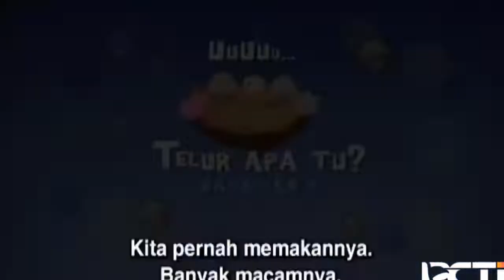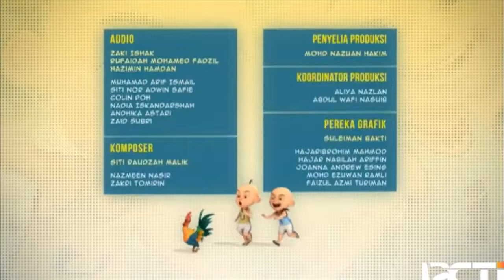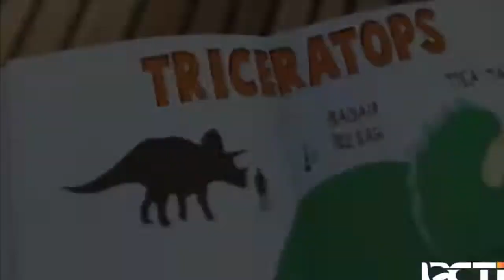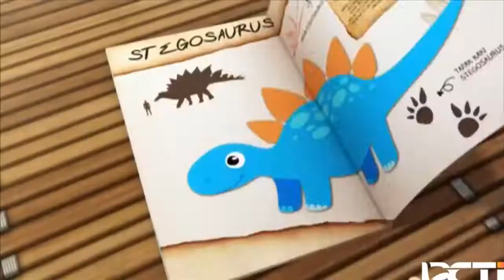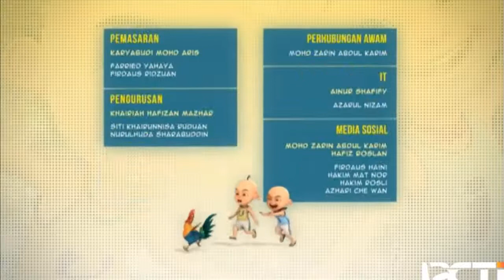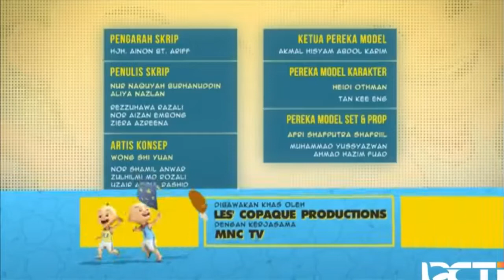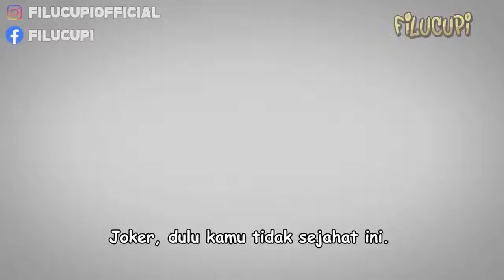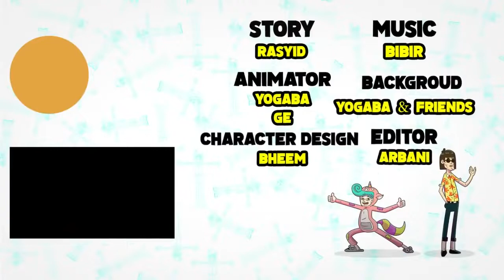FULL Episod Baru Upin & Ipin Musim 15 Teman Kita, Pondok Kita | Upin Ipin Terbaru 2021